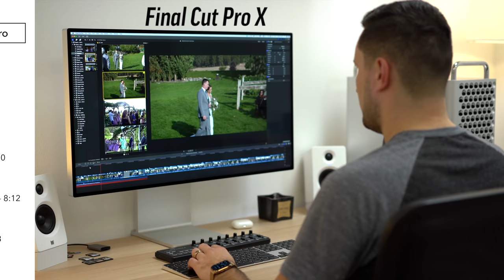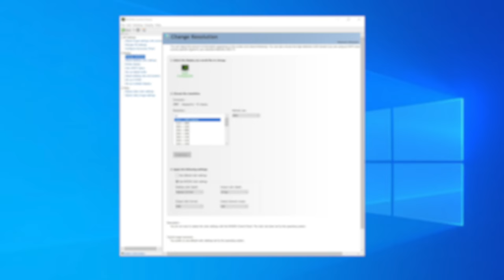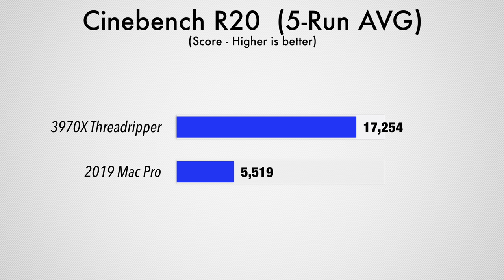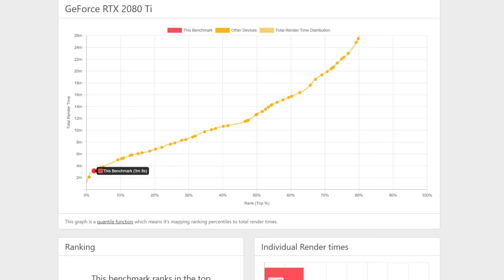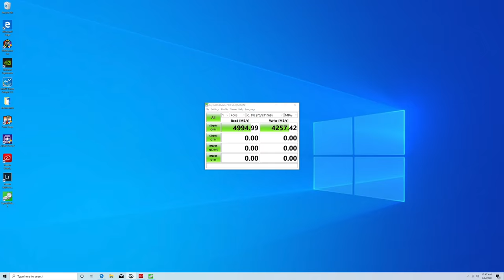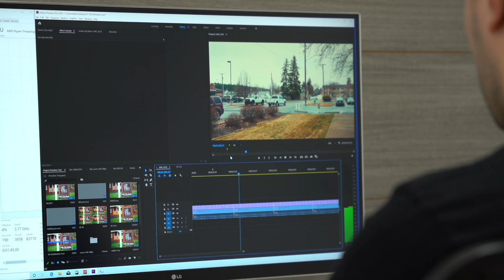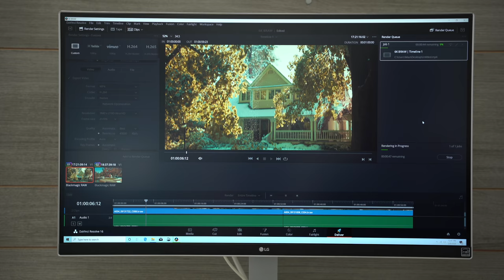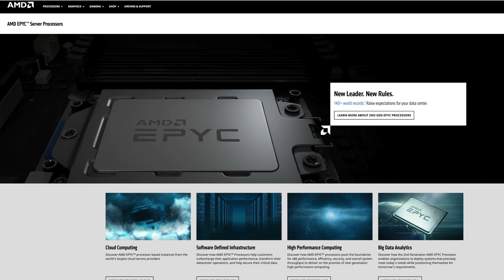$15,000 Mac Pro vs $5,000 Threadripper - Sorry Apple..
Is it true that an AMD Threadripper PC Build can outperform the 2019 Mac Pro at a much lower price? Let's find out in this Ultimate Comparison! ⬇️Parts Below! ⬇️
MacRIPPER CPU CRAZY Case

Parts links on Amazon and B&H ⬇️
AMD 3790X (SALE)
CPU Cooler for 32 Cores
SSD PCIE-4 NVME
Thunderbolt 3 Card
2080Ti Graphics Card (crazy cooler)
Power Supply
My preferred thermal paste choice

Alternatives on Amazon and B&H ⬇️
GORGEOUS PC Case
Air cooler for 32 Core Threadripper
Liquid CPU Cooler
SSD that's $50 cheaper and can use the ssd cover
$300 cheaper motherboard
EPIC power supply

Timestamps ⬇️
PC Components - 0:52
Spec Comparison & Prices - 1:08
CPU Benchmarks - 3:11
Fan Noise Comparison - 4:26
CPU Temps Compared - 5:31
Graphics Benchmarks - 5:48
Gaming Performance - 6:09
Blender Graphics Rendering - 6:50
SSD Speeds Compared - 7:12
Photo Editing Comparison - 7:46
How to connect Pro Display XDR - 8:12
Premiere Pro Video Editing - 8:48
Resolve 16 Video Editing - 10:25
Afterburner ProRes Tested - 11:33
Final Differences - 12:11

In this video, we compare everything including features, specs, thermals, fan noise, performance, and much more between the $15,000 2019 Mac Pro and our custom $5,000 Threadripper 3970X 32-core PC Build!

Who needs a Threadripper 3990X when we're already getting THIS much performance from the 3970X?

We compare performance in terms of benchmarks, SSD speed, gaming performance, photo editing, video editing in Premiere Pro and Resolve 16 and more!

We also show you how to get Thunderbolt 3 ports on this PC and how we were able to power Apple's 6K Pro Display XDR!